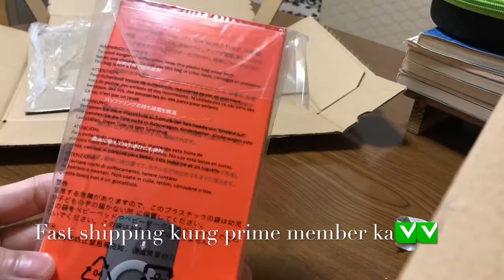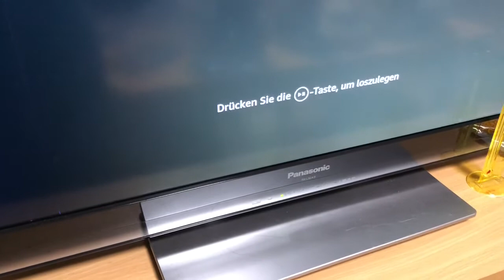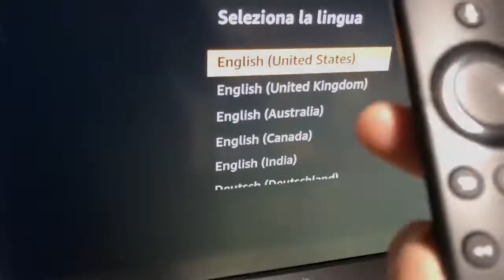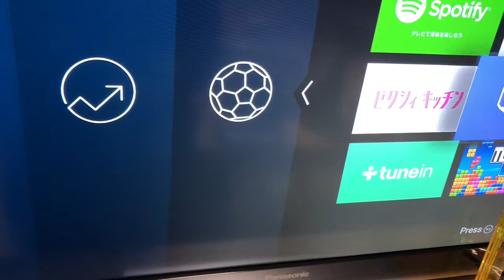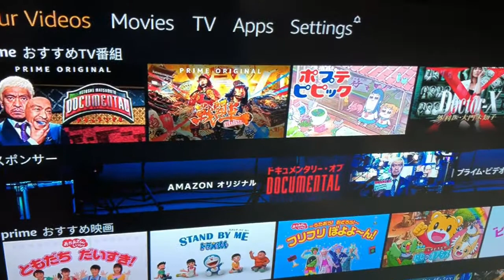Unboxing AMAZON FIRE TV STICK 2018 Tagalog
Unboxing and installing the Amazon Fire TV Stick. I order this Amazon fire tv stick last night I think around 9 pm 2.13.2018 and delivered today 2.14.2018 at Amazon japan.